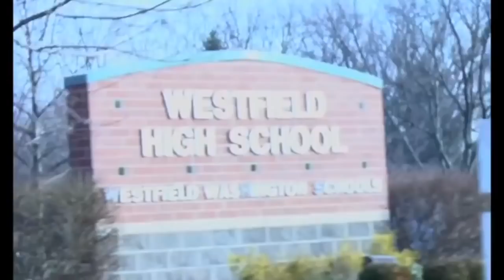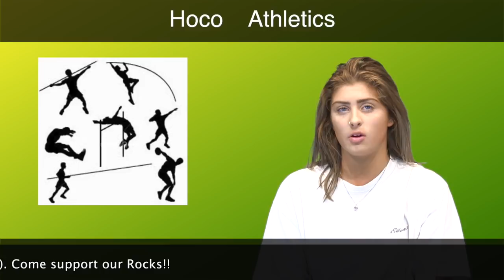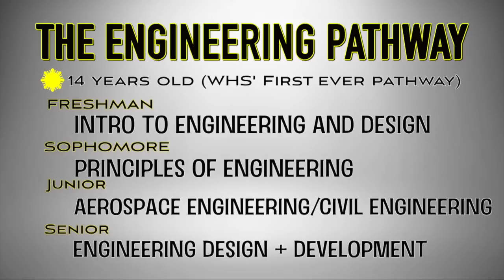9 26 18v2